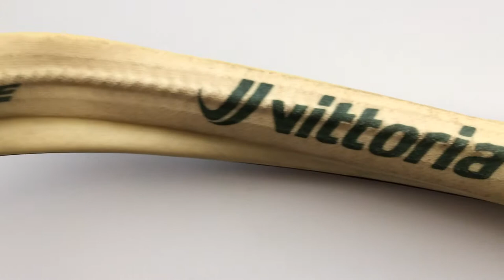Vittoria Corsa Speed G 1.0 Szingó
A világ leggyorsabb bicikli gumija, kifejezetten versenyzésre szánt szingó gumi.